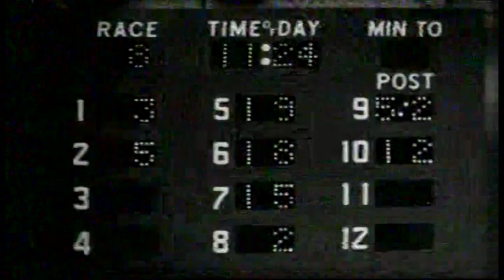1974 Roosevelt Raceway - Otaro Hanover & Herve Filion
Open Handicap Pace $30,000
1:59.1

1- Billy Joe Byrd & Ben Webster
2- Steady Airliner & John Chapman
3- Smog & Harold Dancer Jr
4- Keystone Smartie & Billy Haughton
5- Otaro Hanover & Herve Filion
6- Myakka Prince & Buddy Gilmour